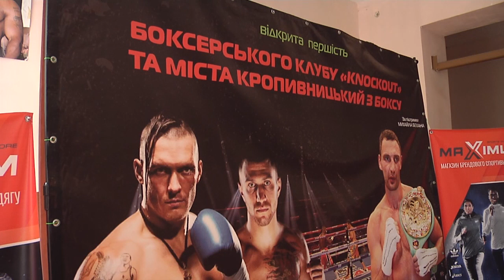У Кропивницькому відбувся турнір між боксерами 2003-2008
Перевірка боєм. У Кропивницькому відбувся турнір між боксерами 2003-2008 років народження.